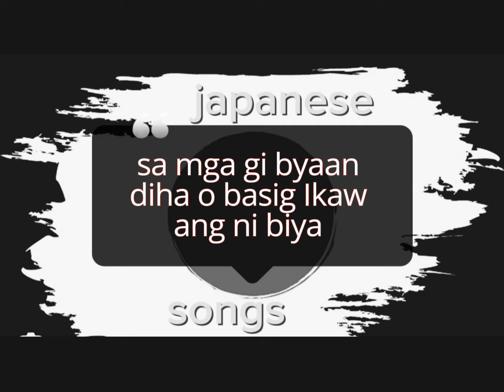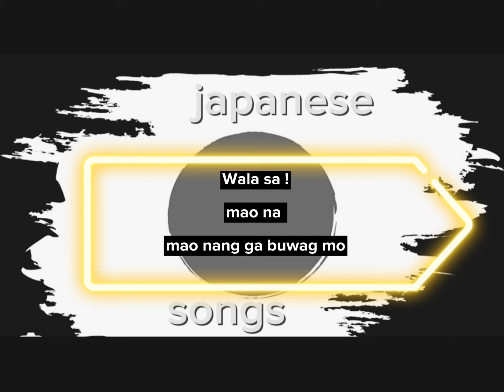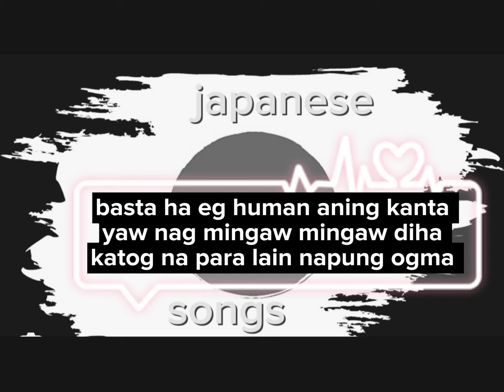popular Japanese love song japan Anatani Aitakute (Gi mingaw nimu)